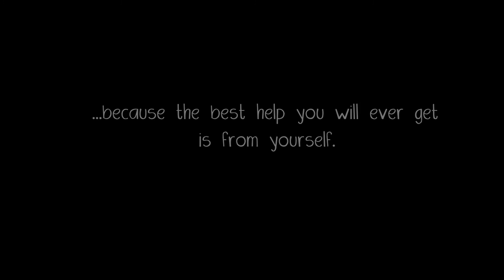Hey Bhagwan! - Short Movie (with English subs)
Hey bhagwan is a short movie, shot in a dorm-room by four friends, three of them roomies. The movie is an attempt to illusrate a philosophical idea that was born in the mind of Tonmoy Das, using a simple anecdote from our lives.
Hope this movie makes you smile and makes you reflect upon the idea of self-help  and divine-help and an individual's concept of the divine. :)